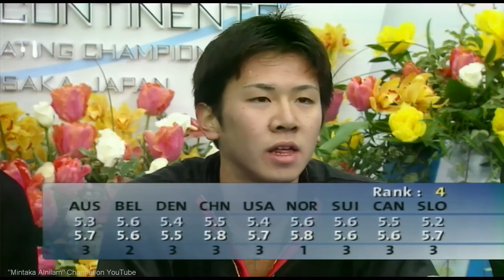[HD] 本田武史 Takeshi Honda 古事記 - 2000 Four Continents - Free Skating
Takeshi Honda / Такэси Хонда / 本田武史
2000 Four Continents Figure Skating Championships, February 22-27 at the Osaka Pool in Osaka, Japan.
Чемпионат четырёх континентов по фигурному катанию 2000, Осака, Японии.  с 22 по 27 февраля 2000 года.
2000年四大陸フィギュアスケート選手権 2000年2月22日〜2月27日 大阪プール

この動画をニコニコ動画などへ転載しないでください。「ひろいもの」といった言葉を添えて転載することは、極めて効果的に私のやる気を削ぎます。私のやる気がなくなると、動画の新規アップロードがストップします。しばらくして仮にやる気が復活したとしても、転載を防止するための警告文字などが動画上に増えて鬱陶しい事態になります。

ブログやTwitter, facebookなどでこの動画を紹介していただくことは大歓迎です。断りなく自由にどうぞ。